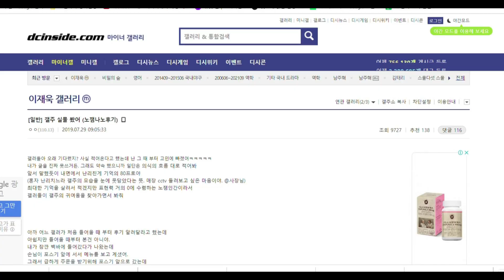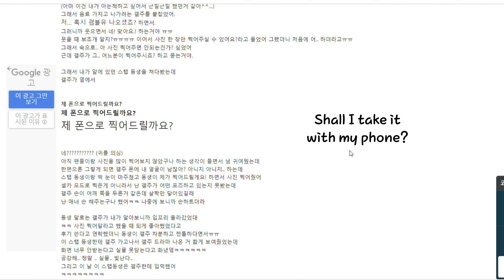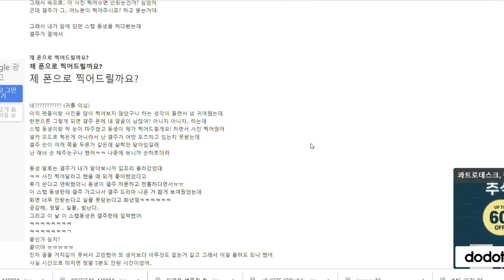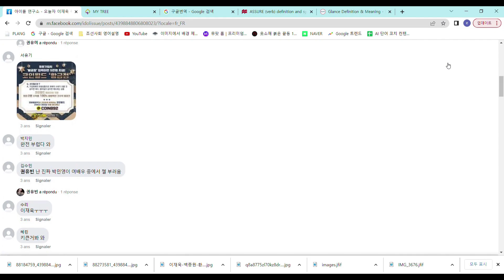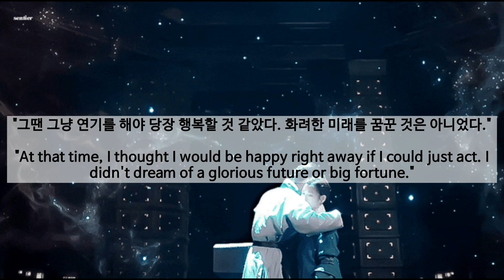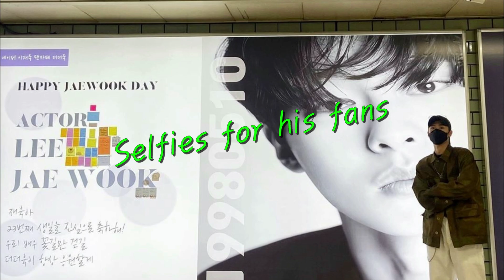Everything about Lee Jae Wook, K Drama, Alchemy of Souls (이재욱, 환혼, 還魂)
Lee Jae Wook
Family, Fan Interaction, Eyewitness Account, Media, Favorite Food, Filmography and more.

Sound source